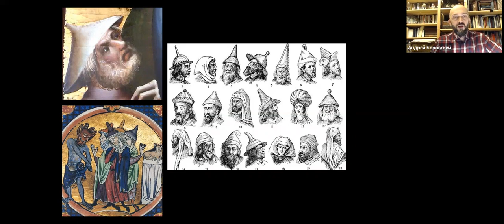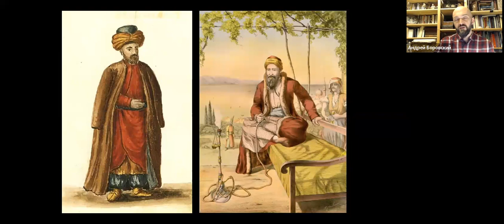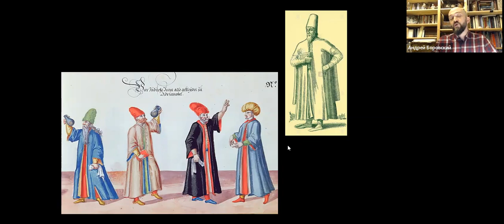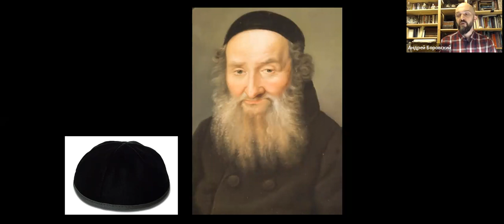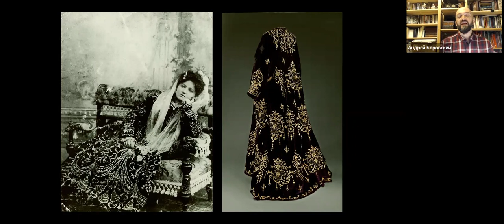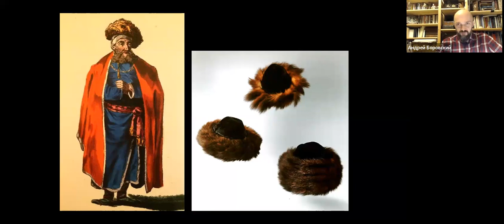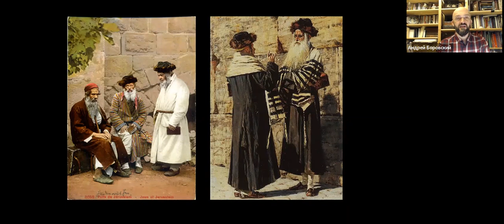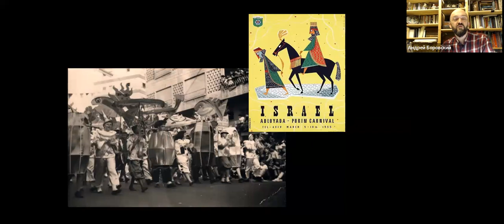Evolution of the Jewish Costume Through the Ages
Purim is a great occasion to talk about costumes! However, one of the most cheerful and frivolous customs of the holiday holds the memory of many centuries of difficult relationship between Jews and clothing. Where are the boundaries between borrowing and originality? How were the hallmarks of the Jewish dress code imposed from the outside and how were they accepted? Who and when dressed the Jews, inventing a "Jewish costume"? What clothes are considered “kosher” and how did fashionistas negotiate with the rabbis, finding compromises between tradition and fashion?

The centuries-old history of the Jewish costume has turned clothes into a special language that helps “interpret” the statements of its wearer. And the fashion of the changing world continues to add new meanings today.

Andrey Borovsky is an artist, art critic, and ethnoculturologist. He is a member of the International Association of Art Critics (AIS), participant of Jewish educational projects, author of Jewish art programs, and public lecturer. Andrey works at the Jewish Museum and Tolerance Center, Moscow.